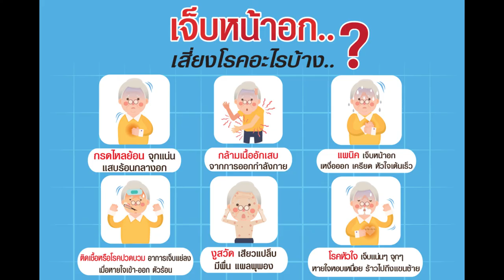เจ็บหน้าอก เสี่ยงโรคอะไนบ้าง?